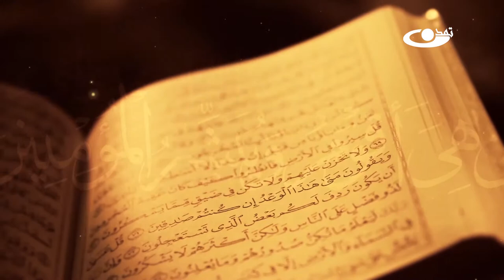تفسیر قرآن کریم سوره مبارکه حجرات آیات 1- 5_ انوار هدایت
نام برنامه : انوار هدایت قسمت سوم
حضرت آیت الله العظمی محسنی ره
موضوع : تفسیر قرآن کریم سوره مبارکه حجرات آیات 1-5